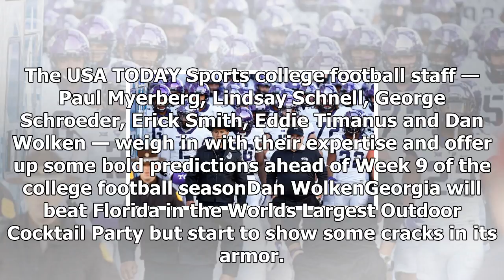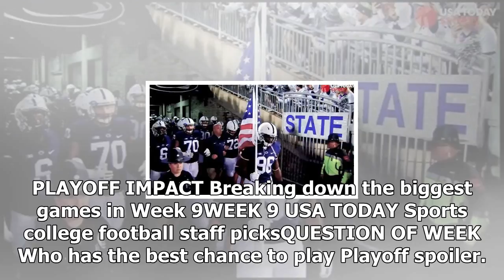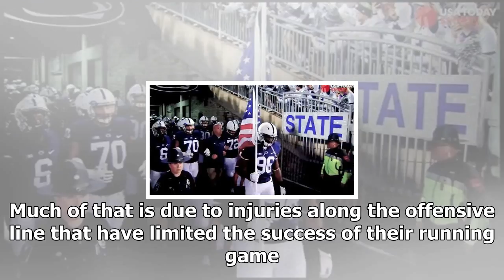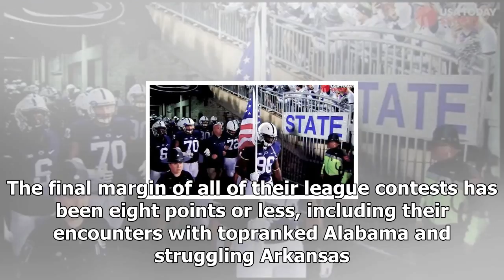Bold predictions for week 9 in college football